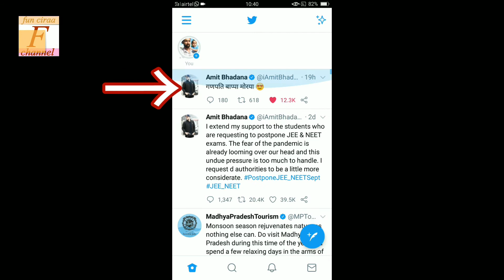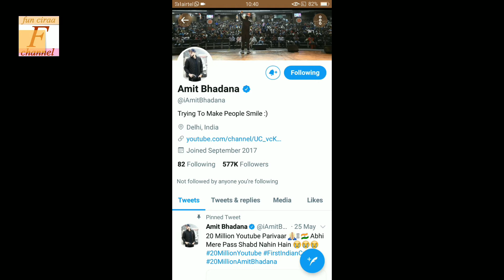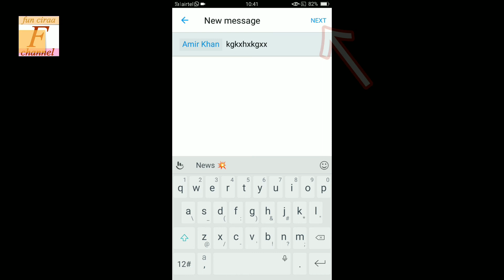Twitter par message kaise kare, how to send message in twitter ! Fun ciraa channel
aaj ki video me btauga twitter me kisi ko parsnal message kaise kare sikhne ke liye video end tak jroor dekhe